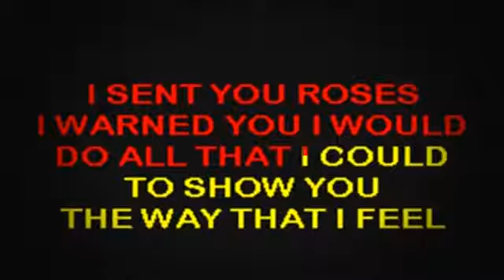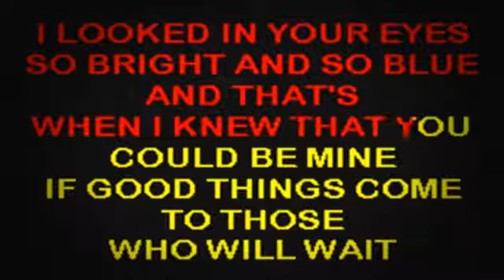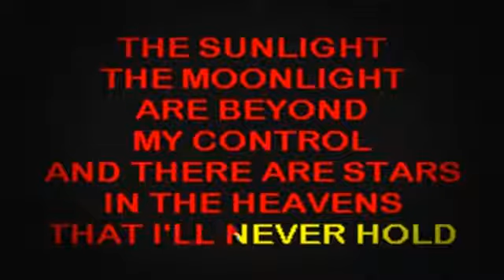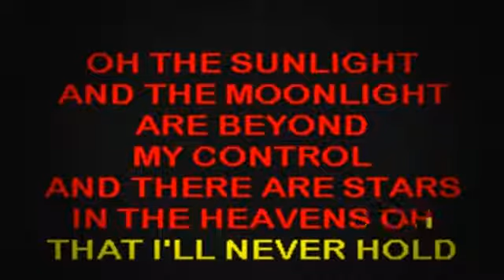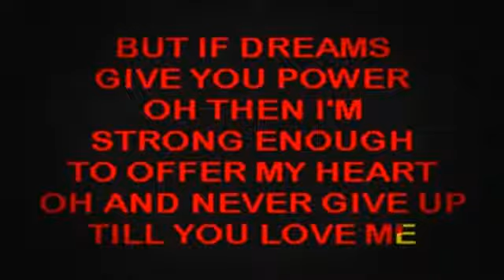SC2126 06 McEntire, Reba Til You Love Me [karaoke]